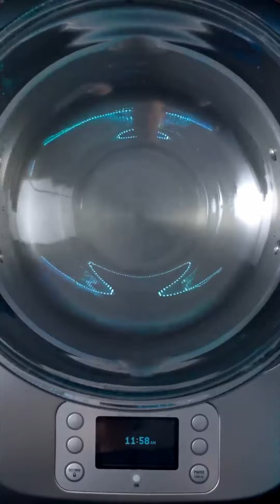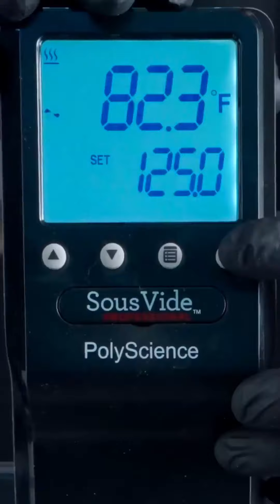[[REVERSED]] ASMR | Best of Delicious Zach Choi Food #42 | MUKBANG | COOKING